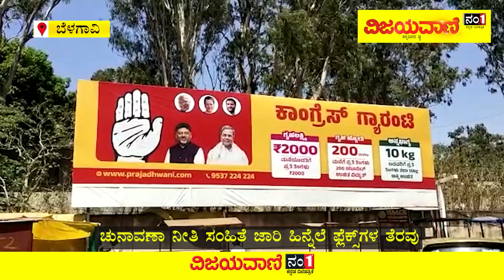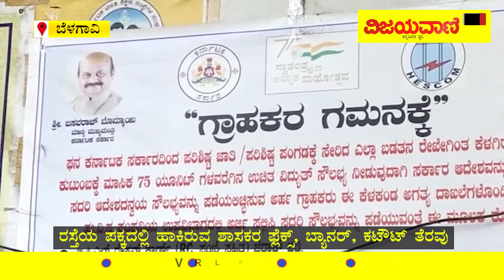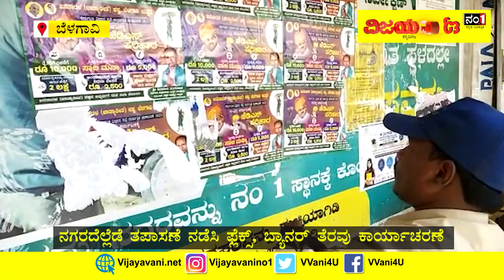Code Of Conduct: ಶಾಸಕರ ಫ್ಲೆಕ್ಸ್, ಬ್ಯಾನರ್, ಕಟೌಟ್ ತೆರವು ಕಾರ್ಯಾಚರಣೆಗೆ ಮುಂದಾದ ಮಹಾನಗರ ಪಾಲಿಕೆ | Belagavi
In Belagavi as Code Of Conduct is announced Mahanagara Corporation has taken up MLA flex, banner, cutout clearance operation.